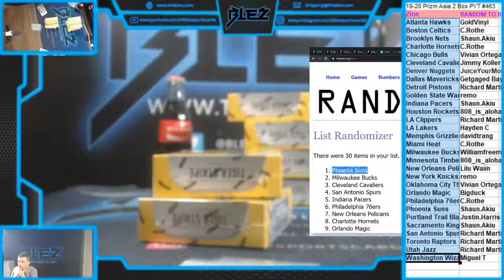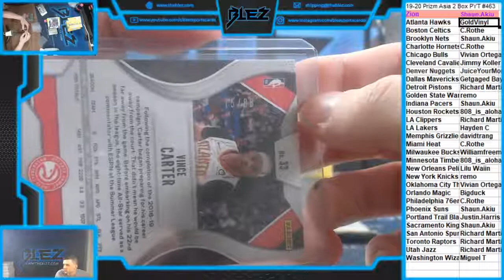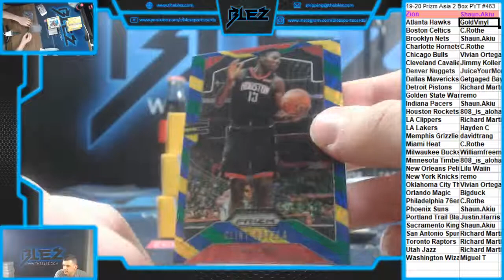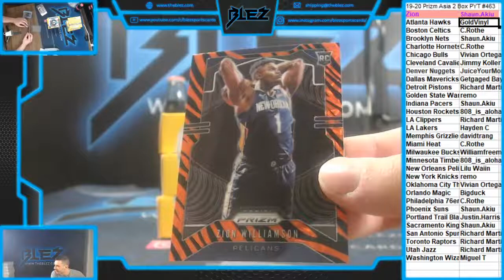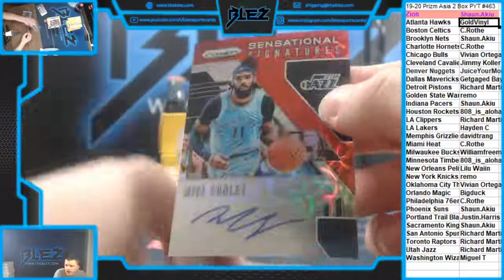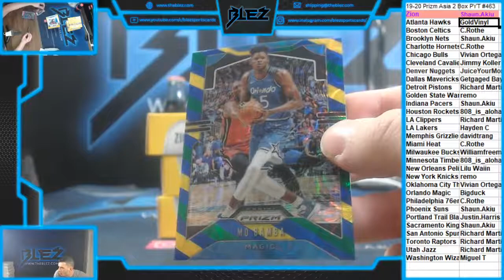2019-20 Prizm BSK Asia 2 Box PYT #463 ZION TIGER STRIPE